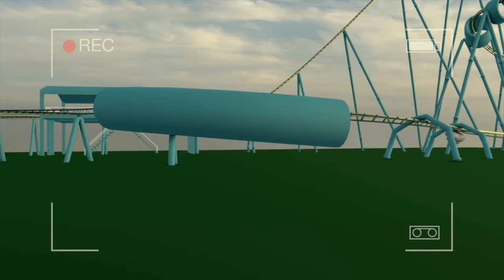Backrooms – Roller Coaster Country (found footage)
Welcome to Backrooms – the wild, wacky, and crooked world of roller coaster country! In this Found Footage, you'll follow the adventures of the Backroom Boys as they navigate the risky and thrilling world of coaster riding. From exciting race tracks to terrifying inversions, this roller coaster video has it all!

So buckle up, because this roller coaster video is sure to thrill and amaze you! Enjoy the wild and crazy ride as the Backroom Boys take you on a wild journey through roller coaster country!

Watch the video and you will know all the secrets.
If you hit the backroom, you need to find a way out!